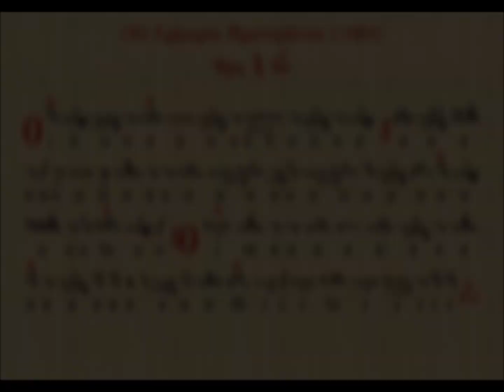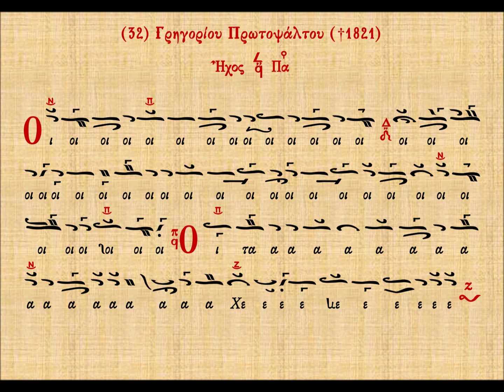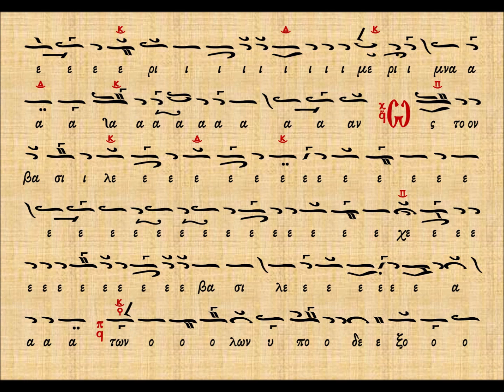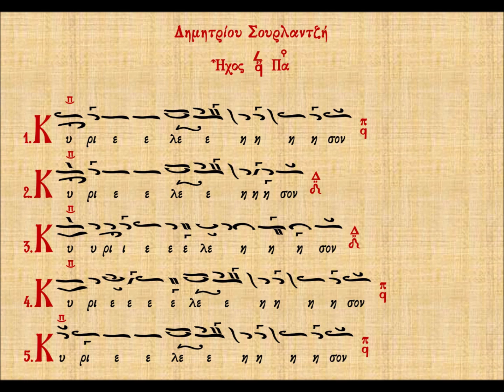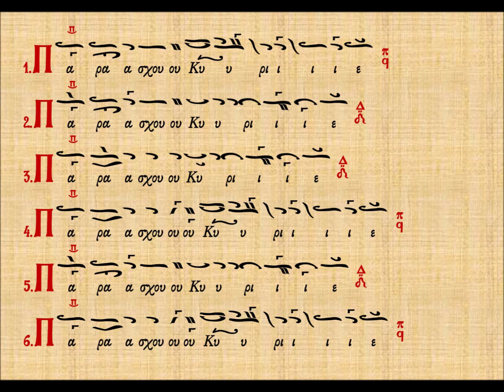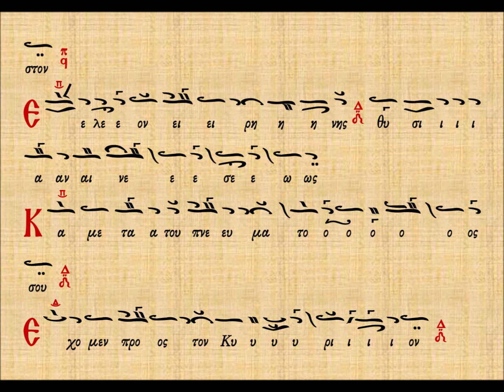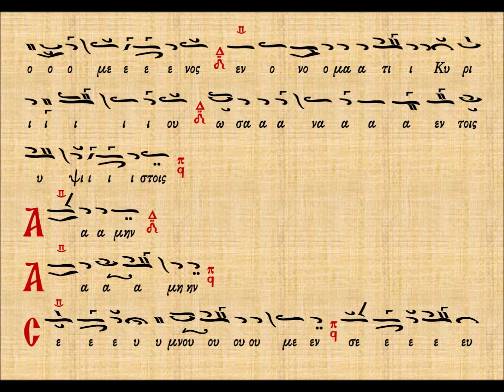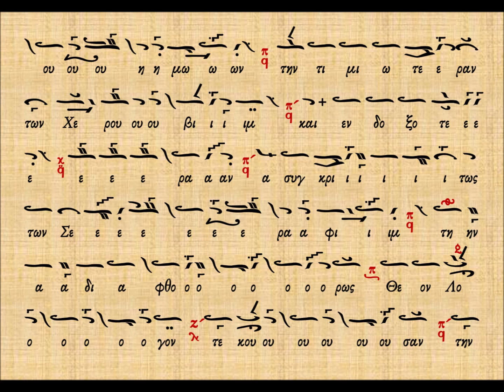Χερουβικό ήχος α΄ Γρηγορίου πρωτ. (αργό), λειτουργικά Σουρλαντζή, Άξιον εστιν Μουρ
Από την θεία λειτουργία στον ιερό ναό αγίου αποστόλου Θωμά Μακρυχωρίου.

Στις αιτήσεις ο πρωτοπρεσβύτερος π. Ιωάννης Τομαράς.
Ψάλλει ο πρωτοψάλτης του ναού Γεώργιος Καραγιαννάκης.
Στα ισοκρατήματα οι Σάκας Ζήσης και Φρουξιλιάς Κωνσταντίνος.